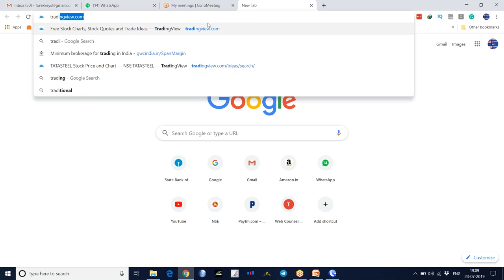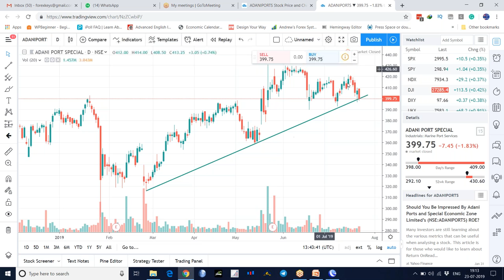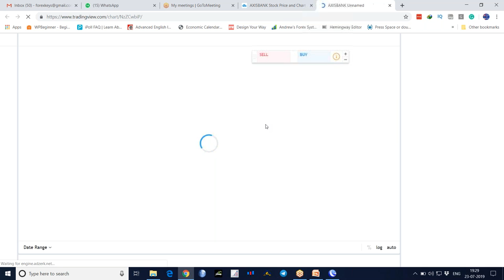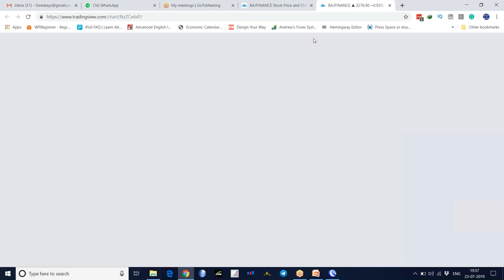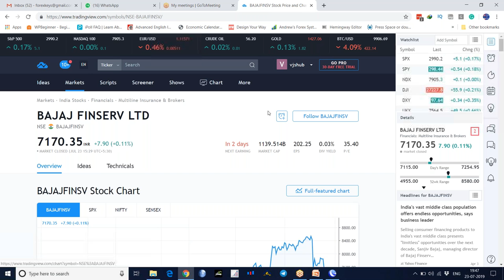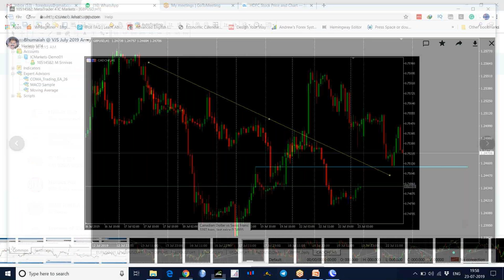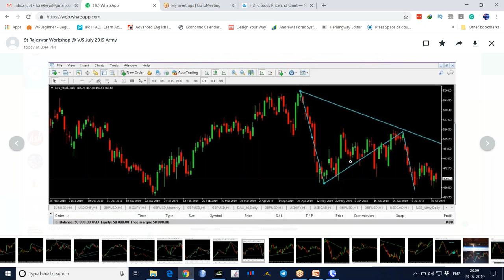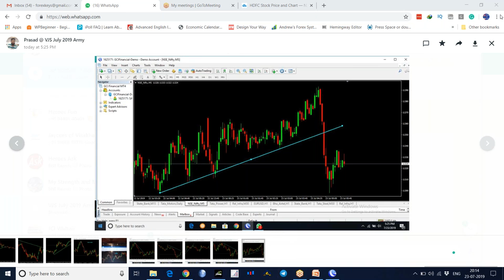11 Stock Market Technical Analysis Training in Telugu - Stock Market Trends Exercises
10 Stock Market Technical Analysis Training in Telugu - Types of Trends.

Types of Trends:-
1. Up Trend: When the price is moving upwards, we call it Up Trend.  Up Trend forms Higher Highs and Higher Lows or a series of Ascending short term Bottoms.  When we find a minimum of three Bottoms we can call it Up Trend.
2. Down Trend: When the price is moving downwards, we call it as Down Trend.  Down Trend forms Lower Lows and Lower Highs or a series of Descending short term Tops.  When we find a minimum of three Tops we can call it Down Trend.
3. Sideways Trend (Ranging): When the price is moving in between two Lines, we call it as Sideways Trend.  Sideways Trend forms Equal Tops and Equal Lows.

If you like this Video, please Share: